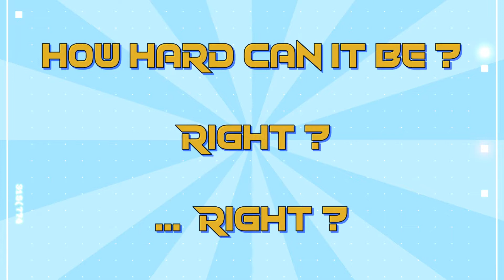Grand Turismo 7 : Bugatti Veyron Speed Test ... Reach 248.5 MPH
Hey Everyone  ,Today is a speed test to 248.5 MPH ... It can't be too difficult right ? ... Right ?? ...Watch till the end there's a out take ...OUCH !!! ... Enjoy